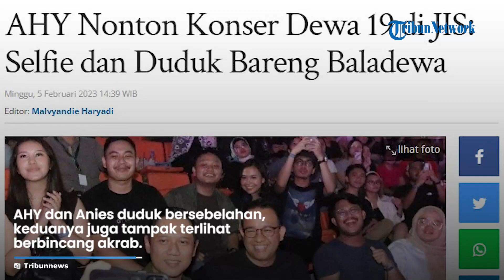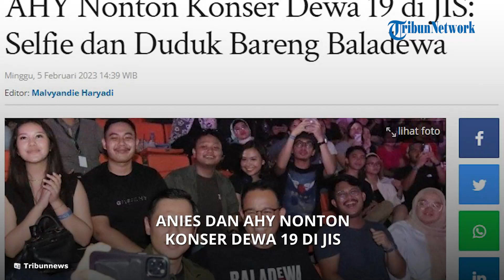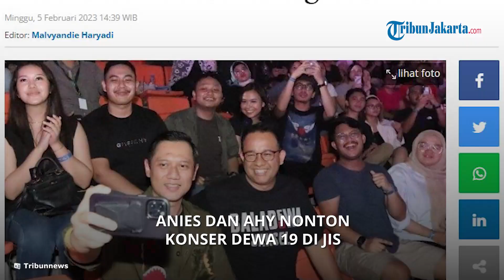AHY dan Anies Baswedan Tampil Mesra, Selfie dan Duduk Bareng di Konser Dewa 19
TRIBUN-VIDEO.COM - JAKARTA - Grup band Dewa 19 Sabtu(4/2/2023) malam menggelar konsernya bertajuk pesta Rakyat di Jakarta International Stadium(JIS).

Ribuan penonton memadati stadion termegah di kota Jakarta tersebut.

Namun yang menarik perhatian adalah kehadiran Ketua Umum Partai Demokrat, Agus Harimurti Yudhoyono(AHY) dan eks Gubernur DKI Jakarta, Anies Baswedan.

Dalam foto yang diunggah akun Instagram resmi AHY @agusyudhoyono Anies bertemu dengan AHY di JIS.

Anies terlihat duduk bersama para fans Dewa 19 yang dikenal dengan nama baladewa.

Anies mengenakan T shirt berkelir hitam bertuliskan 'Baladewa Jaksel' dipadu dengan celana jeans biru muda.

Sementara AHY mengenakan kemeja berwarna hijau army.

AHY dan Anies duduk bersebelahan. Keduanya juga tampak terlihat berbincang akrab.

Bahkan mereka sempat melakukan swafoto di bangku penonton.

"Saya dan mbak Annisa dan Aira larut diantara puluhan ribu lautan manusia yang hadir di Jakarta Internasional Stadium untuk menikmati salah satu penampilan dari salah satu band legendaris Indonesia Dewa 19," tulis AHY di akun instagram resminya, Minggu(5/2/2023).

"Nggak lama setelah itu saya diberitahu bahwa kalau mas Anies Baswedan juga nonton Dewa 19. Saya pun menghampiri dan menemani mas Anies sambil nanti bareng lagi Risalah Hati," tulis AHY lagi.

Diketahui Anies Baswedan telah resmi mendapatkan tiket bertarung ke pilpres 2024 setelah PKS dan Demokrat resmi menyatakan dukungan.

Nama AHY juga belakangan disebut-sebut sebagai salah satu kandidat cawapres Anies Baswedan.

Unggahan foto AHY di Instagram pun dikomentari netizen.

Banyak yang menyebut keduanya sosok Capres dan Cawapres idel di pilpres 2024.

"sudah cocok ini yuk bisa yuk 2024," tulis akun Instagram @kevgaf.

"Mas Anies Baladewa sejati, Bismillah 2024 untuk pasangan ini," tulis ummanyakhaira.(Willy Widianto)

Artikel ini telah tayang di Tribunnews.com dengan judul Momen Mesra Anies Baswedan dan AHY Nonton Konser Dewa 19 di JIS: Selfie dan Duduk Bareng Baladewa,